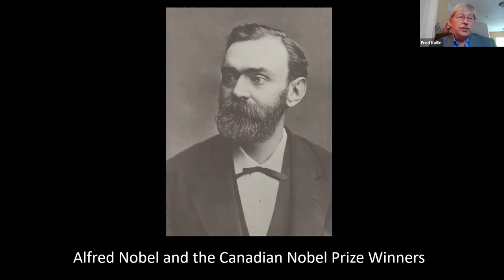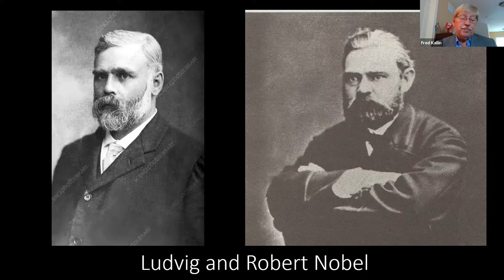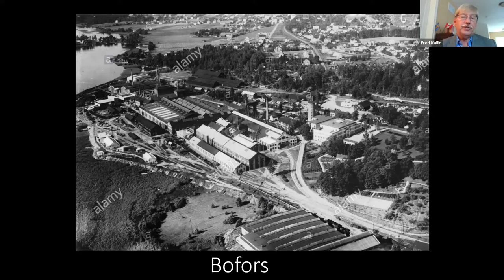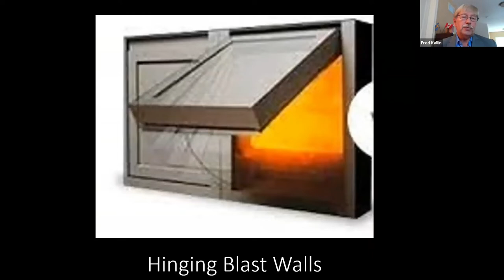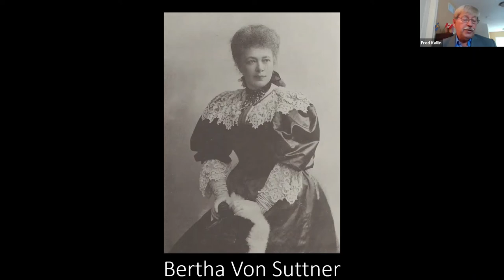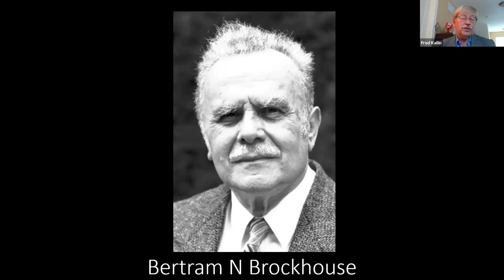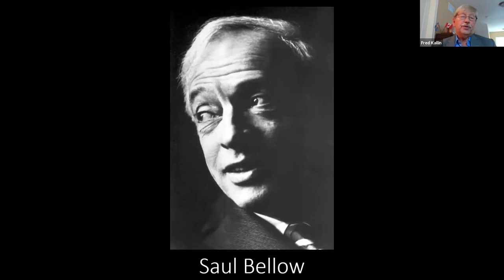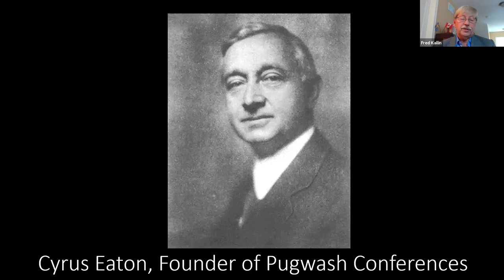Alfred Nobel and Canada's Prize Winners